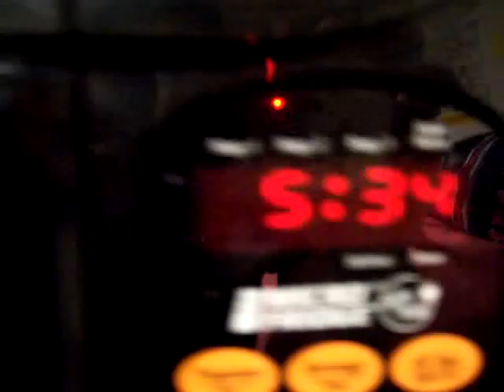Paper Chain boredom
me and 2 friends with LOTS of construction paper were bored.